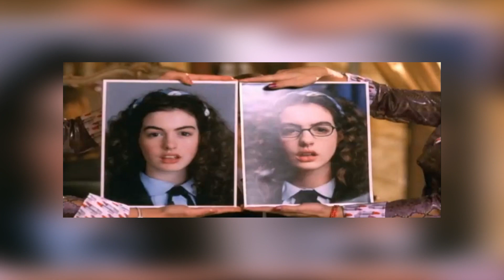TOP 10 - FILMY DO OBEJRZENIA Z DZIADKAMI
Dzień babci i dziadka jest co prawda raz do roku, ale z sentymentu do kochanych seniorów można go równie dobrze obchodzić... codziennie! Jeśli macie to szczęście, że Wasi dziadkowie wciąż są wśród nas, to jedną z rzeczy, które możecie zrobić wspólnie, jest obejrzenie filmu lub serialu. Dziś polecamy naszą TOP 10 produkcji, które świetnie się do tego nadadzą. :)